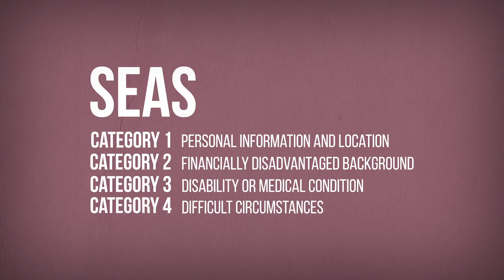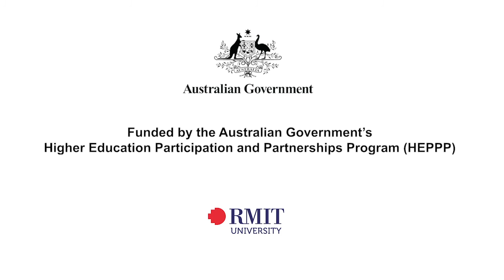University Special Entry Access Scheme (SEAS) Part two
Two university students talk about their experiences in applying for the Special Entry Access Scheme in their VTAC applications.